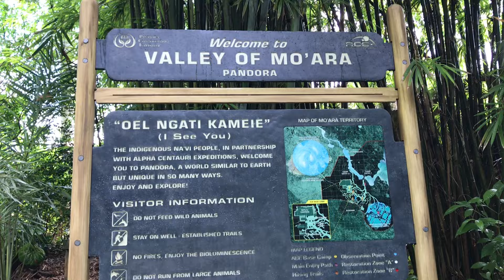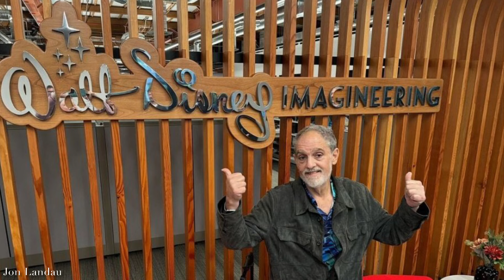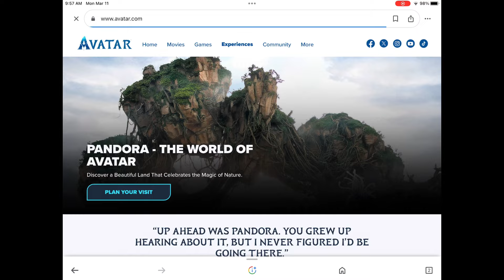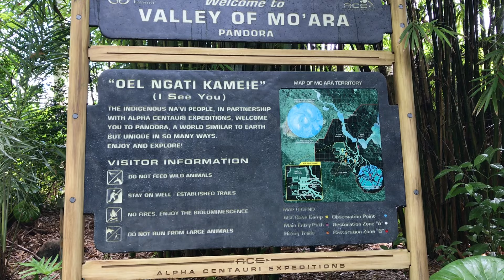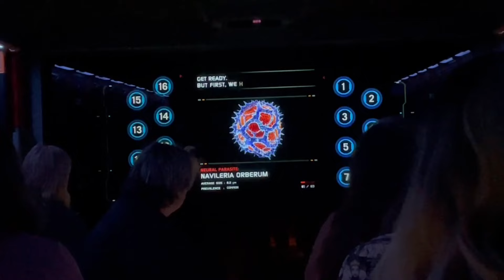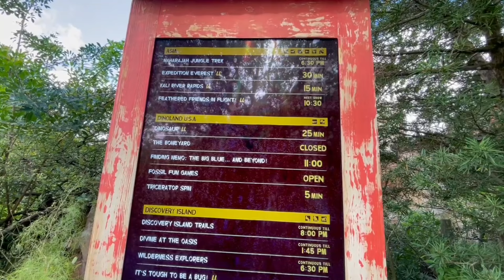Bob Iger's Plans for Disneyland's Pandora - The World of Avatar | DisneylandForward | Animal Kingdom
Is Disneyland getting a Pandora - The World of Avatar "land" or just an Avatar "experience"? Here's what Disney CEO Bob Iger has said in the past and is saying now, along with evidence for why a second Pandora is what Imagineering truly has in the works. Plus, Animal Kingdom and DisneylandForward news and updates!